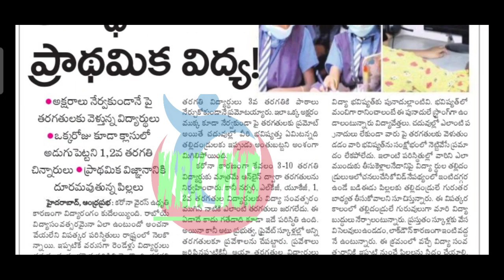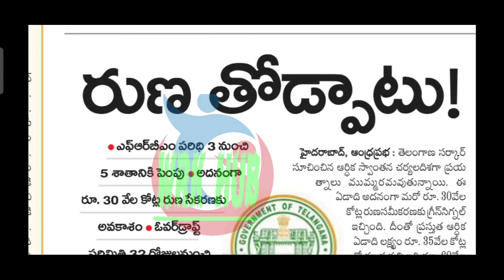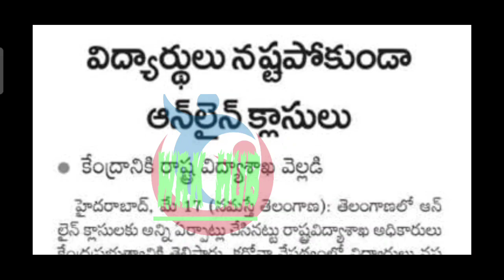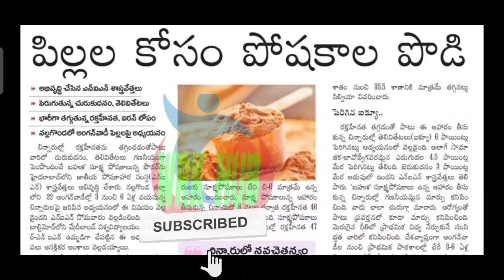ఉద్యోగుల/పెన్షనర్ల వార్తలు/TS EMPLOYEES/TEACHERS AND PENSIONERS NEWS-18/05/2021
11TH PRC
11th prc fitment and basic pay details
11th prc telangana latest news
11th prc andhra pradesh
11th prc telangana
prc andhra pradesh latest news
11th prc ap latest news 2019
11th prc telangana latest news today
11th prc telangana
11th prc fitment table
11th prc fitment and basic pay details
11th prc latest news
11th prc in andhra pradesh 2019
11th prc telangana latest news 2019
ana latest news 2019
11th prc ap
11th prc fitment and basic pay details pdf